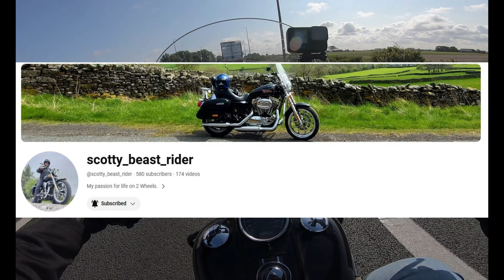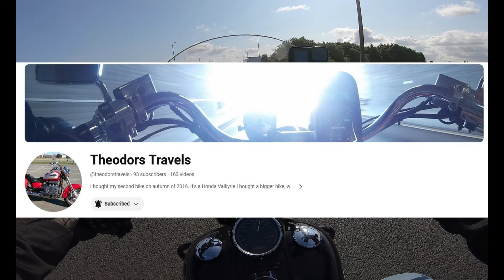Fast Lane to the Dolomites on a Harley Davidson | UK to Germany in a Day!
Come with me as I hit the fast lane from the UK to Germany on my Harley Davidson Road King Special, heading straight for the breathtaking Dolomites! 🏍️🌍

In this video, witness the thrill of covering the miles, crossing borders, and experiencing the open road for 400 miles. I have a new camera angle and some shout outs to get us through the boring motorways.

Go check out the following channels that  mention in the video.